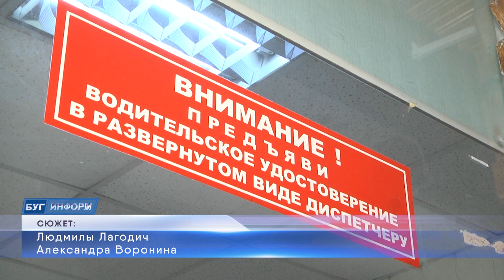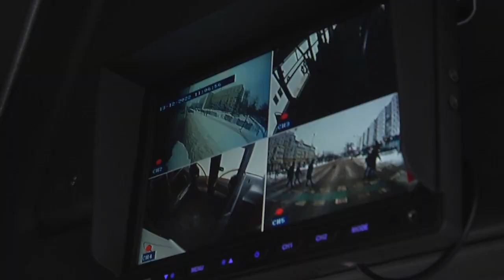2022-12-14 г. Брест. Работа общественного транспорта в зимних условиях. Новости на Буг-ТВ.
Зимний период с его снежными осадками, обледенением и заносами на дорогах - настоящее испытание для автолюбителей, но у водителей городского общественного транспорта даже в самую экстремальную погоду нет права не выйти на маршрут. С какими проблемами сталкиваются водители предприятия "Брестский общественный транспорт" и какую просьбу высказали по отношению к другим водителям и пассажирам – подробности у Людмилы Лагодич.